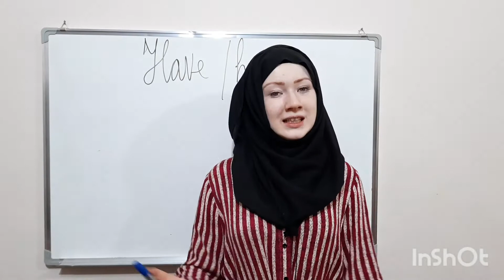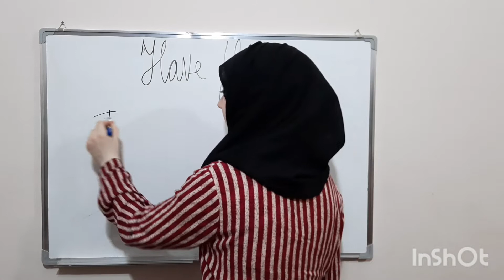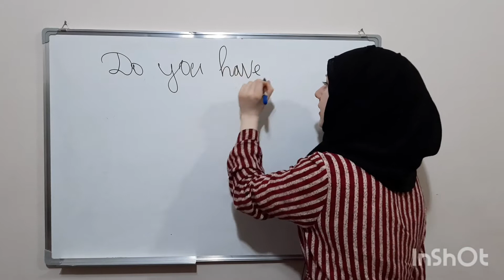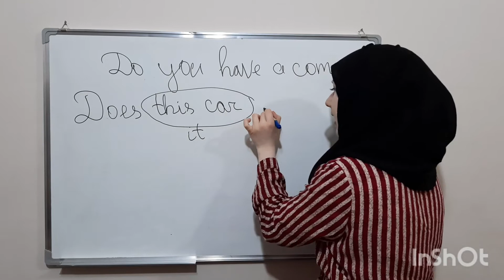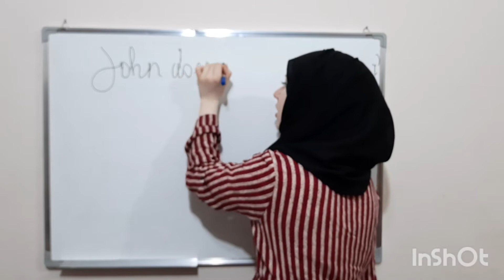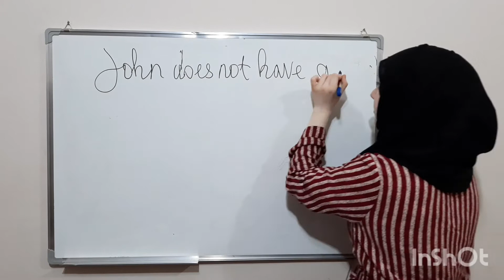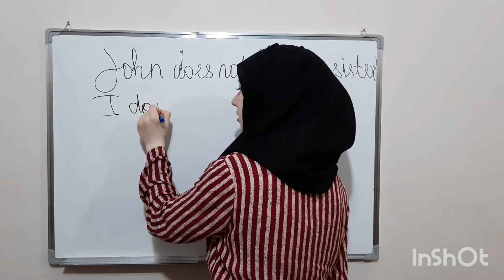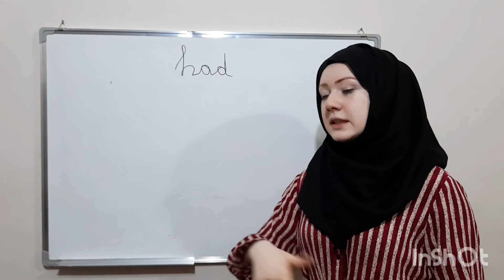Ingliz tilini 0 dan o'rganish: 14-dars. Ingliz tili grammatikasi. Ingliz tili. Have/Has fellari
Assalomu aleykum aziz studentlar. Bu video orqali siz ingliz tilini 0 dan o'rganish kursimizdagi navbatdagi mavzu: Have/Has fellari to'g'risida ma'lumot olasiz

Instagram orqali bizni kuzatishni davom eting
studywithfariza